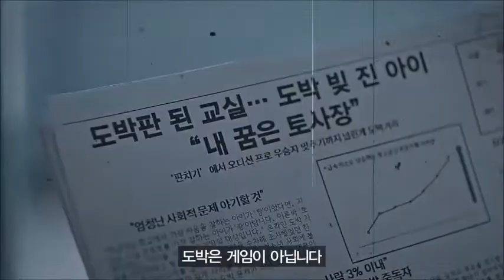[공익광고]청소년 불법 인터넷 도박방지 광고 현장스케치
친구들을 열일 하는 중이고요
촬영스케치에 친구들 미모 담지 못해
안타까운 마음이 큽니다요 ㅠㅠ

그래도 열일하는 우리 친구들을 만나보세용